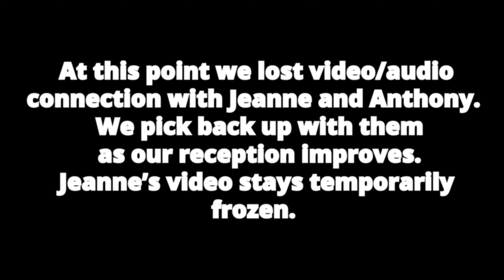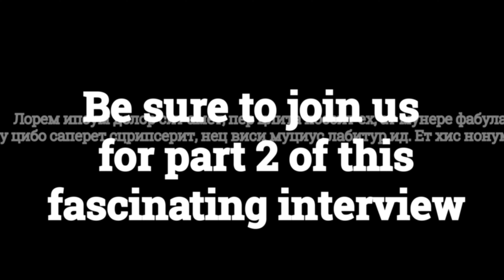Part 1 - Jeanne Love and Regina Ochoa Bring Through Stars Across the Veil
Mediums Regina Ochoa and Jeanne Love bring through master of ceremonies Robin Williams with Olivia Newton John, Kalpana Chawla, Anthony Bourdain and Carrie Fisher.  In Part 2 we hear from Carl Sagan and Emanuel Swedenborg.

You can find channeling transcripts and more from this incredible duo

Audio only versions can be found on all major podcast providers.

You can also find Sally's Facebook group: "The Thinning Veil" and follow her on her Facebook page: Sally Taylor - Psychic Medium